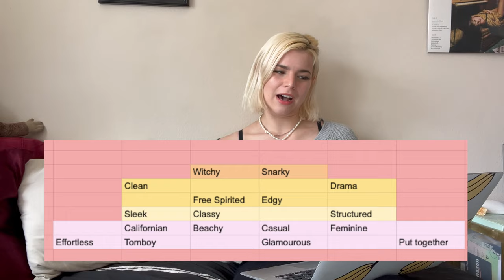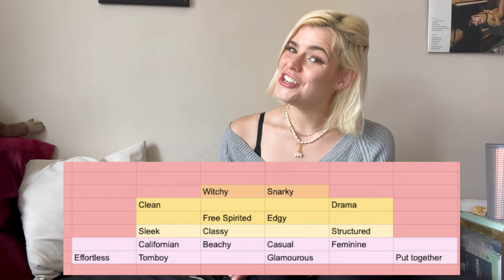What is a "Personal Style" really? | finding & developing personal style with key words & outfits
this is also a greeeat way to navigate trends and find how they can work 4 u! I kept wanting to add words the whole way through editing this and had to resist lol what are some style words that resonate with you? I feel like there's so many I missed but I also tried not to over complicate it xx

Male vs Female gaze fashion video and TTPD lyrical analysis coming next week 🥰

How to build a wardrobe you actually love to wear when everything is getting in the way

Hey & musings on personal style 00:00:00-00:06:04
Choosing Style Words 00:06:04-00:07:55
Sorting & Disecting Word Choices 00:07:55-00:25:21
Outfit 1-00:25:22-00:28:01
Outfit 2 00:28:02-00:29:35
Outfit 3 00:29:36-00:31:25
Outfit 4 00:31:26-00:33:30
Outfit 5 00:33:31-00:34:46
This was fun we should do this again sometime-see you so soon! 00:34:47-00:36:17

What does personal style mean? What is personal style? How to find your personal style personal aesthetic finding your aesthetic defining your aesthetic style words who to define your personal style capsule wardrobe what would be in my capsule wardrobe building a capsule wardrobe clothing trends 2024 spring fashion 2024 summer 2024 fashion outfit trends outfit ideas vest outfits maxi skirt cottage core siren core office siren vacation core Taylor Swift The tortured poets department Matty Healy outfits outfit inspiration what i wore tiktok fashion